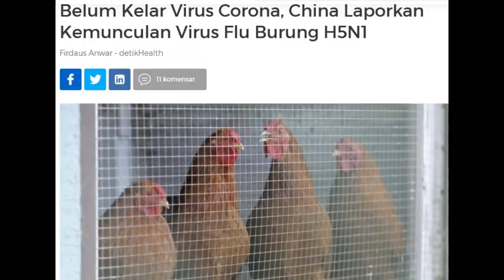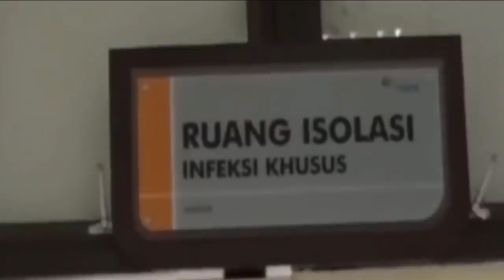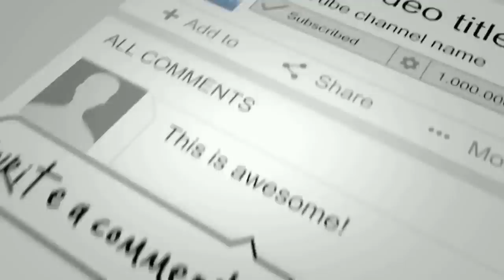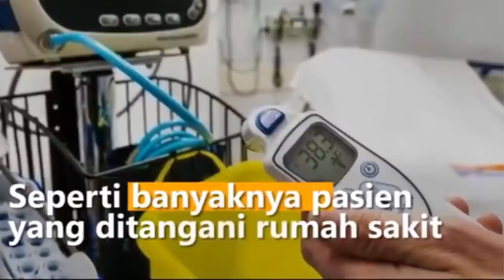LUAR BIASA!! VIRUS CORONA MENGHANTUI DUNIA BELUM SELESAI, CHINA LAPORKAN KEMUNCULAN VIRUS FLU BURUNG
Di tengah situasi darurat karena wabah virus corona, pemerintah China mengumumkan kembalinya wabah virus flu burung H5N1 yang dikenal mematikan. Hal ini dilaporkan oleh Kementerian Pertanian China pada Sabtu (1/2/2020).

Virus H5N1 terdeteksi di peternakan dengan 7.850 ekor ayam di kota Shaoyang. Dilaporkan sudah lebih dari setengah ayam mati namun belum ada kasus infeksi pada manusia.